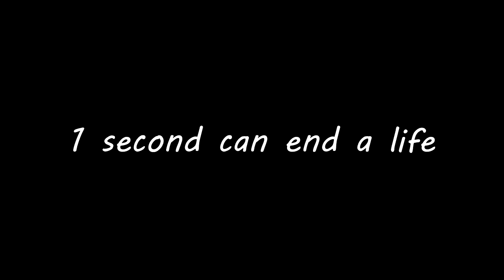TeenDrive365 Video Challenge: It Could Be You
Sound effects Youtube.com free non-copyrighted sounds
Directed and Produced: Curtis J. McMillian